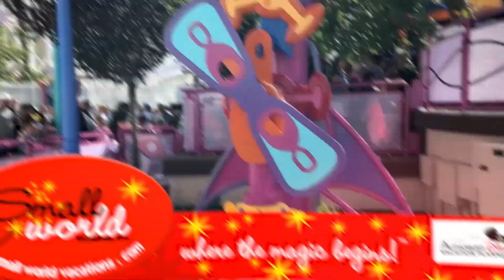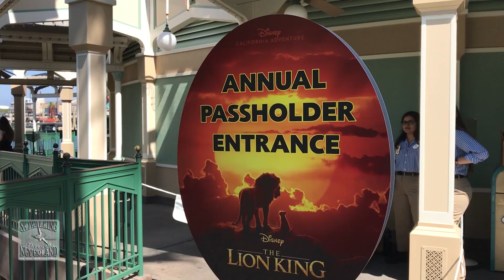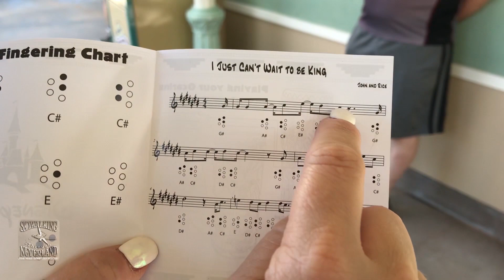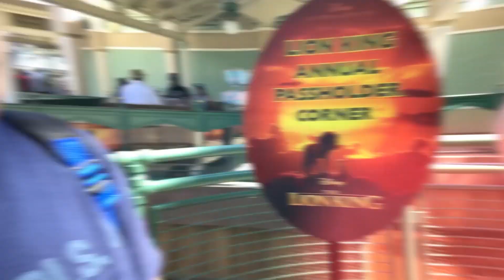Day at DCA: “Tale of the Lion King” Full Show + New Merchandise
It's a day at DCA! BONUS: Wear microphones to hear the show in binaural audio (It's like you're sitting right on the steps with us in 3D sound)
 We also explore some limited time Lion King Merchandise currently available in the Park. And don’t forget the Red Car Trolley News Boys! Every day at DCA is full of magic.

This video is proudly sponsored by Small World Vacations.com, authorized Disney Vacation planners. Their team of knowledgable agents have been creating the magic for over 20 years, And they can book your next trip to Galaxy’s Edge!  for a no obligation price quote and Tell them Skywalking Through Neverland sent you.

for more great content!